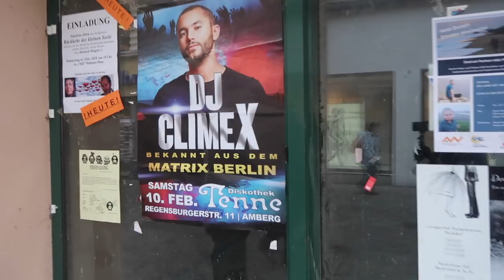BRUNCH & EXPLORING AMBERG, GERMANY 🇩🇪 | VLOG 26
GREAT DAY TO SPEND WITH FRIENDS IN AMBERG, GERMANY.

THANKS SOOO MUCH FOR WATCHING! SEE YOU THEN! XOXO - LESLIE LATRICE ©

CAMERA USED: CANON G7X

AGE: 25

OCCUPATION: ARMY OFFICER (1LT) W/ 4 YRS OF SRVC